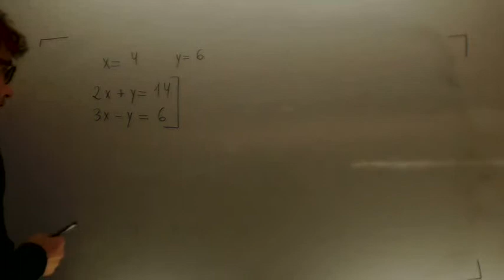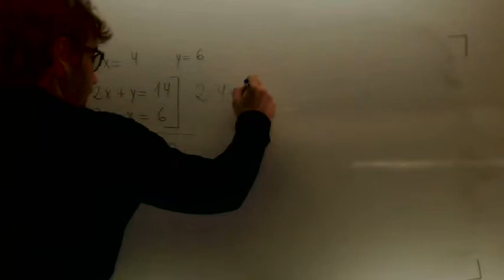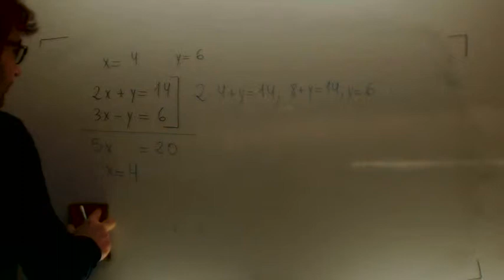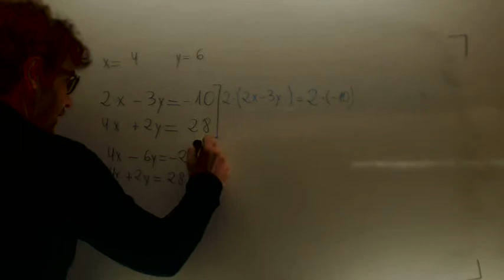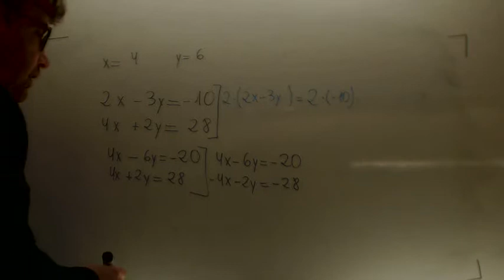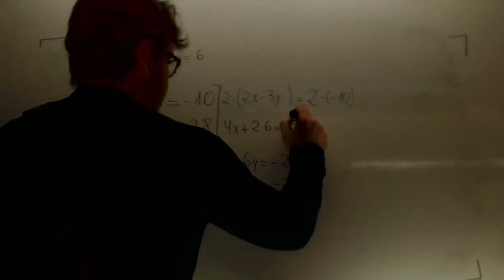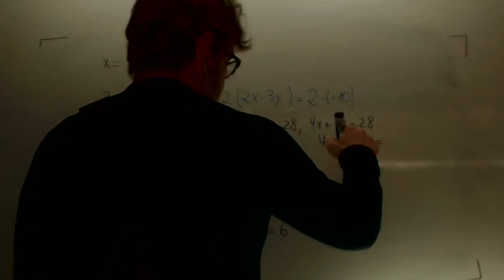Sistemas de ecuaciones Reduccion Matematicas 3º ESO Academia Usero Estepona